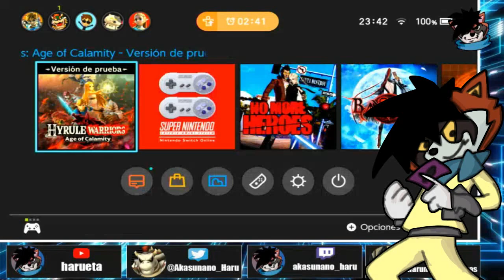Good Omens 🙏 esta CHISTOSA (Reseña)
Dorime 🙏